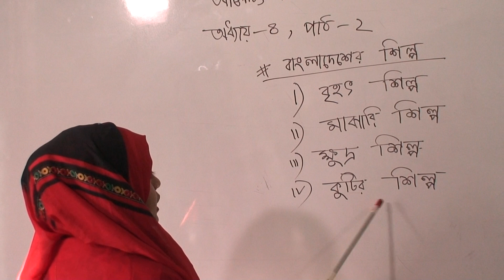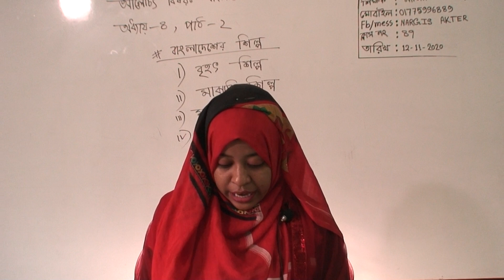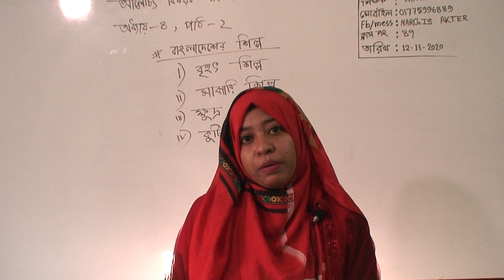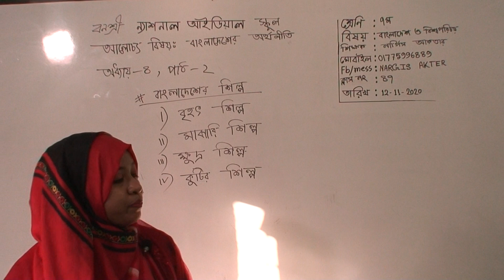সপ্তম শ্রেণির বাংলাদেশ ও বিশ্বপরিচয় (ক্লাস নং-৪৭), অধ্যায়-৪র্থ, পাঠ০২, বাংলাদেশের অর্থনীতি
বার্ষিক
শ্রেণি: সপ্তম
বিষয়: বাংলাদেশ ও বিশ্বপরিচয়(ক্লাস নং-৪৭)
আলোচ্য বিষয়: অধ্যায়-৪র্থ, পাঠ০২, বাংলাদেশের অর্থনীতি
শিক্ষক: জ. নার্গিস আকতার